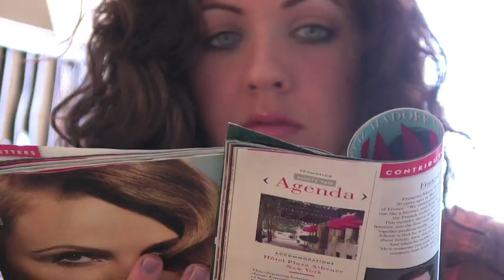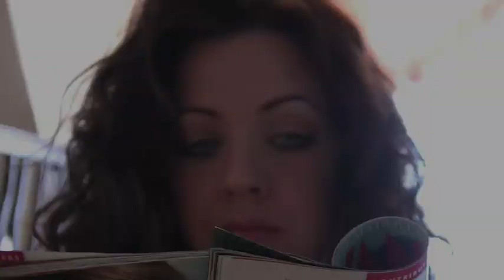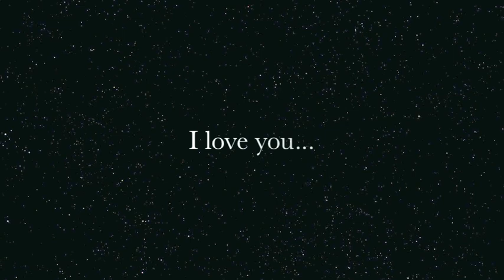STAND TALL (based on a true story)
MORE PLS LIKE ME ON FACEBOOK TWITTER
Many of you have noticed I didn't post last week, here's the reason why.  I cherish all of you my youtube friends and most of all I love you. thank you for being there for me and supporting me.

for exclusive stuff from of me!

Lisa